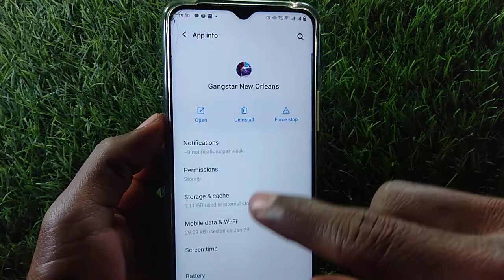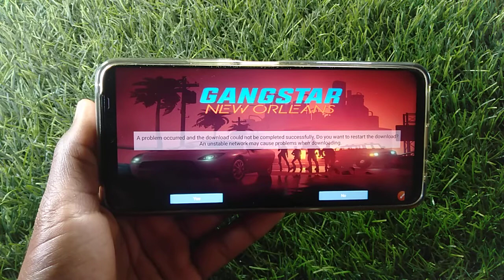How to fix Authentication failed. Please try again later. in Gangstar New Orleans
Authentication failed. Please try again later.